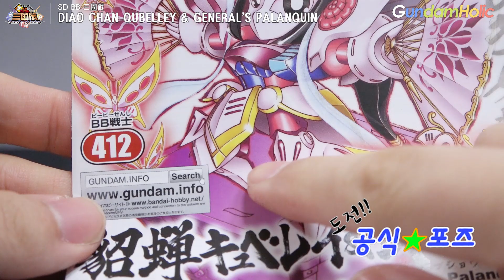[도전 공식★포즈] SDBB 삼국전 초선 큐베레이 & 무장좌 / DIAO CHAN QUBELEY & GENERAL'S PALANQUIN